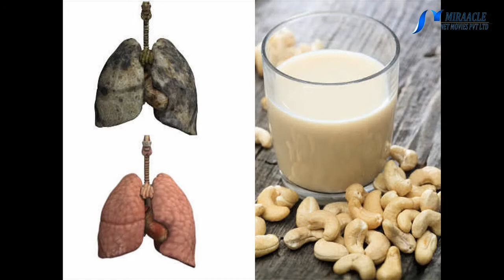முந்திரி பருப்பு சாப்பிடுவதால் உடலில் ஏற்படும் மாற்றங்கள்